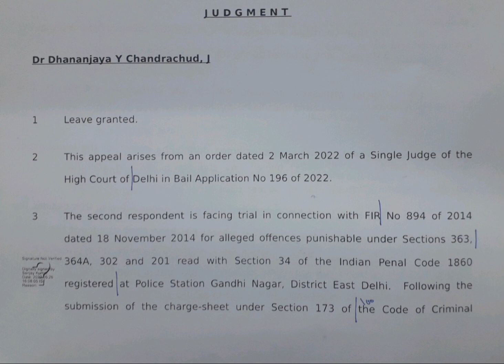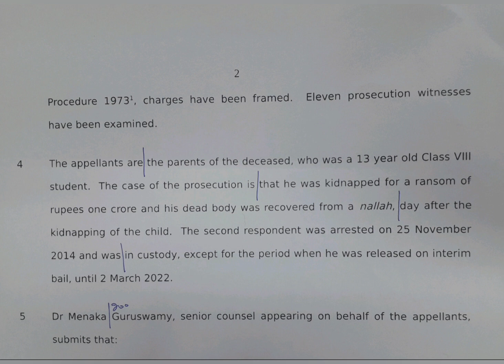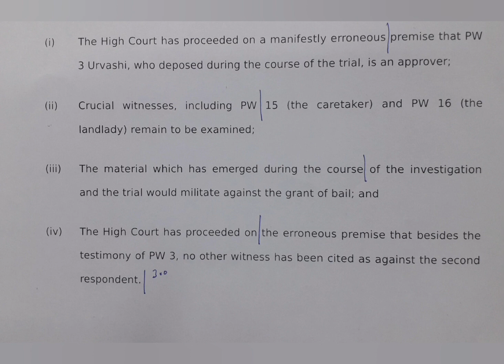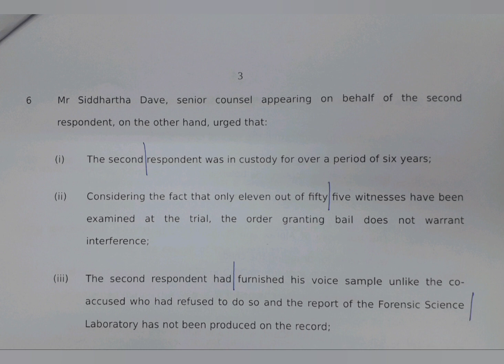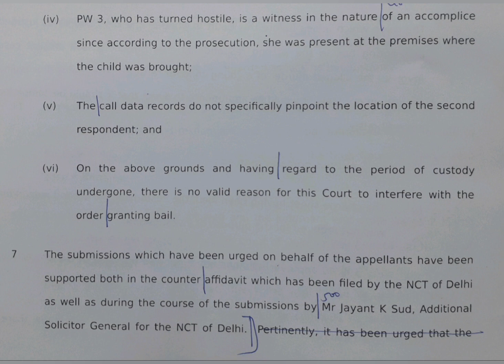120 WPM | English Shorthand | Supreme Court Judgments | Mamta vs. NCT of Delhi (1)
Supreme Court Judgment dated 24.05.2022 titled Mamta & Anr vs. The State of (NCT of Delhi) & Anr